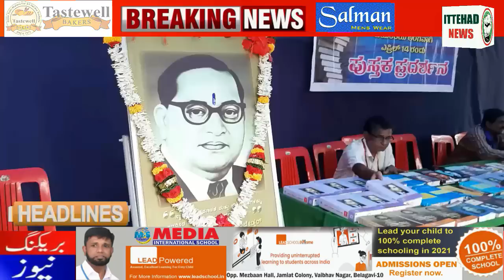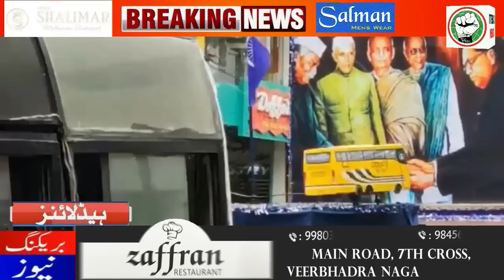ITTEHAD NEWS | BELGAUM |-ADAALAT SE PAHALE HI HUKUMAT FAISALA LENA SANVIDHAN VIRODHI (-14-04-2022)